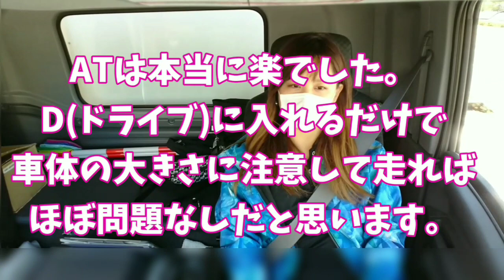【ATトラックは乗りやすい】そこのあなたも運送業界へいらっしゃ～い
フルオートマのトラックが増えてきてます🎶

是非一緒に働きましょう( ´艸｀)

ぽん太くんはまってるよー✨

新しい運送業界ははじまっているのだーーー✨